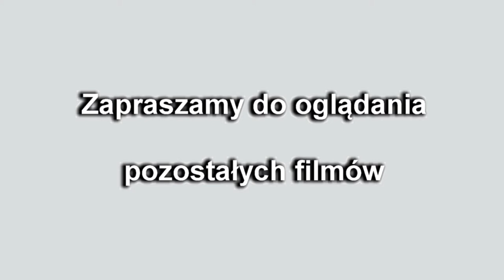Kolęda 2012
Dzieci z zespołu ,, Kropki'' śpiewają kolędę.